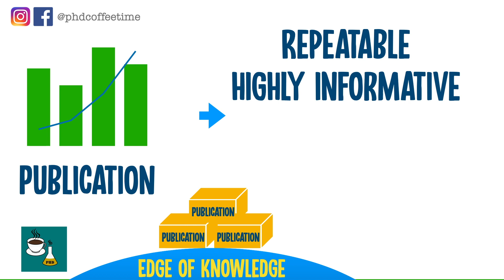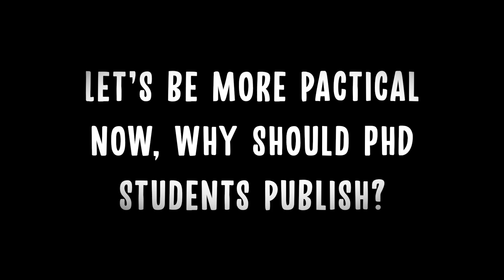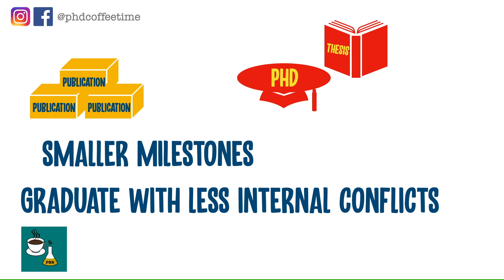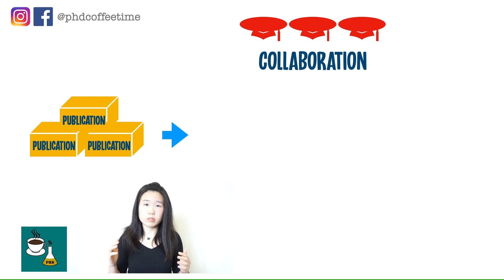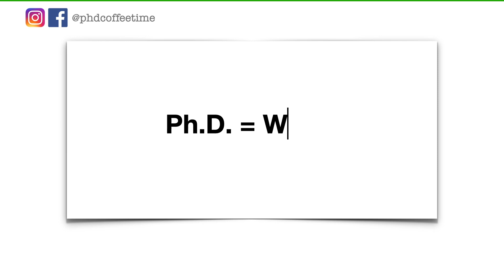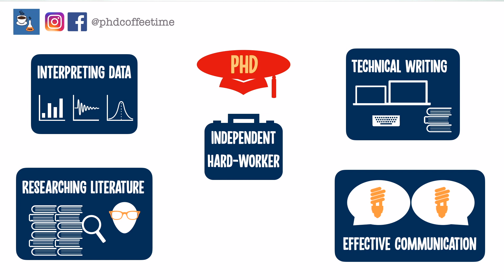Why Publishing Scientific Papers in PhD is so Crucial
The Motivation for Writing Your First Scientific Paper | PhD PhDstudent Publications Thesis (Long Title)

Why I write scientific publications (and why you should too) | In this video, I hope to motivate you to keep writing with the goal of publishing your research before Ph.D. graduation

Here is my view:
🔬 Philosophically - publications are the building blocks of scientific knowledge and discoveries

📚For a Ph.D. student - publications are smaller measurable milestones, and it gives you a stronger case to graduate and you can minimal "unnecessary internal politics"

✒️In academia, your publication record serves as "currency", as it builds your authority on the topic, so you will attract more opportunities like collaboration, conference experience, and job opportunities.

💼 In the tech industry, they are always looking for autonomous workers who can read complex science language and communicate effectively in writing and presentations. That's also why academic writing skill is your biggest asset as a Ph.D. and you should take every opportunity as training!

📝At the end of this video, you will see the skills I would on a CV as you prepare for job interviews in the job market.

🖊️Keep writing and stay motivated!

🔖Share this with anyone who might need this reminder!

0:00 Start
0:58 publications are the building blocks of scientific knowledge and discoveries
2:58 publications are smaller milestones for your PhD, it gives you a stronger case to graduate as the time comes
5:00 how publication serve as "currency" in the academic world, as it increases your authority in a research topic, so you will attract more opportunities
6:15 Why writing skill is your biggest asset in a PhD training
8:28 Skills to put on your CV!